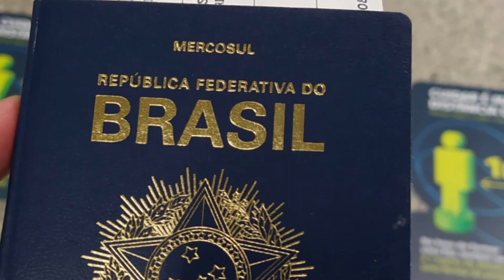Nossa Primeira vez em Lisboa-Portugal!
Fala galera! Fala malta!!!

Oiee, eu sou a Michelle, mas você pode me chamar de Mi.

Meu maior objetivo aqui é ajudar pessoas que compartilham do mesmo sonho que um dia eu tive "MORAR EM PORTUGAL".

Tenho certeza que se você está pensando em morar em Portugal, a sua maior dúvida hoje é
 "O QUE ESPERAR DE PORTUGAL EM 2023?"

Por isso, aqui é o meu lugar para compartilhar com você tudo que estou vivendo, a minha experiência de como é morar em Portugal, o custo de vida, o mercado de trabalho, como funciona a escola pública e a saúde púlica.

Aqui você verá também dicas de Portugal, como planejar sua mudança, onde morar em Portugal, os tipos de visto e muito mais...

Eu estou conhecendo Portugal e quero que você faça parte dessa minha aventura!
Vem comigo que eu vou te mostrar a VIDA REAL EM PORTUGAL.

Sejam muito bem vindas(os) ao canal!!!

E aí, tá tudo?!